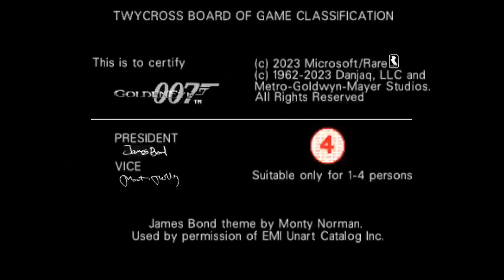Goldeneye (2023) - Xbox Series X Gameplay (Game Pass)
GoldenEye 007 returns to thrill players old and new! The timeless stealth shooter has been faithfully recreated for Xbox consoles, including new achievements, 4K resolution, a smoother framerate and four-player split-screen.